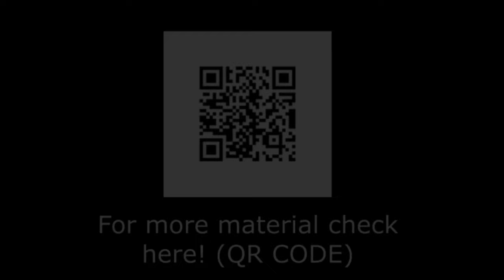[Banilla Models 바닐라모델] Rico E